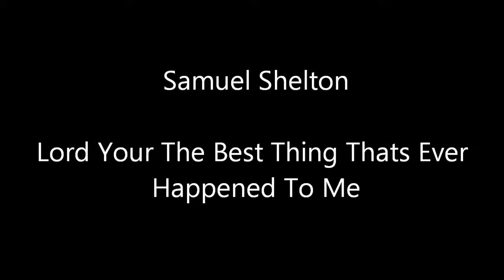Samuel Shelton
Lord Your The Best Thing Thats Ever Happened To Me